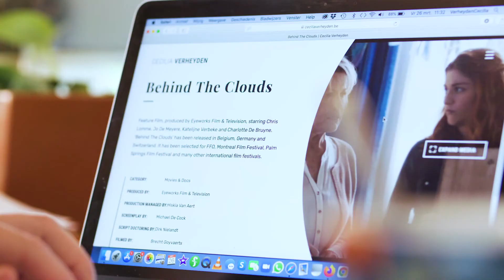Creative Ambassadors - Compilatie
In Leuven zit heel wat creatief talent. Om dat ook (inter)nationaal op de kaart te zetten, koos een jury 8 creatieve ambassadeurs voor de komende 2 jaar. Het gaat om zowel ondernemers als bedrijven. Meer info vind je op